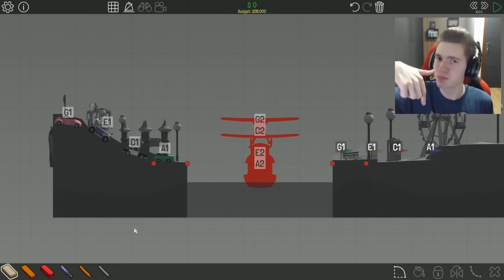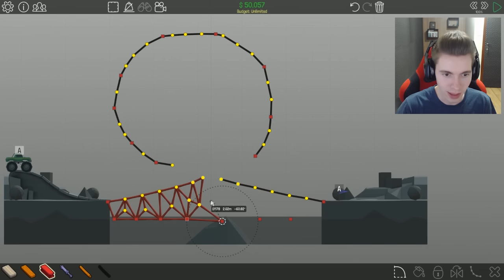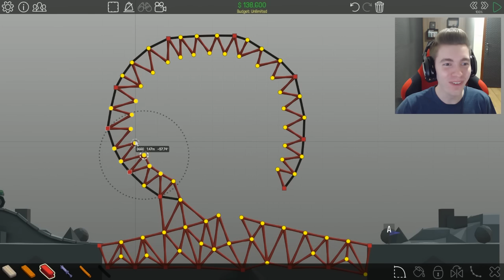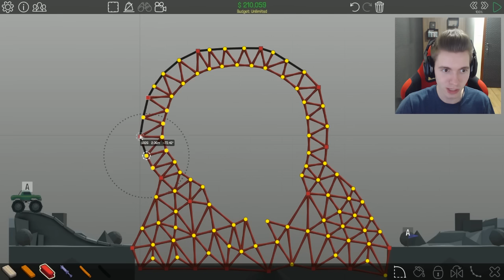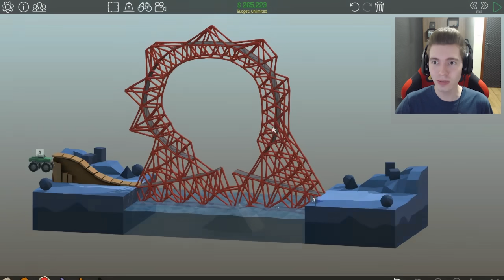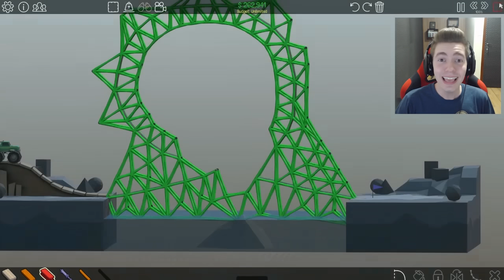A PONTE do LOOPING MILIONÁRIO!!! - Poly Bridge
Gameplay hoje do jogo Poly Bridge, virei hoje um construtor de pontes!!! Espero que vocês gostem! :)